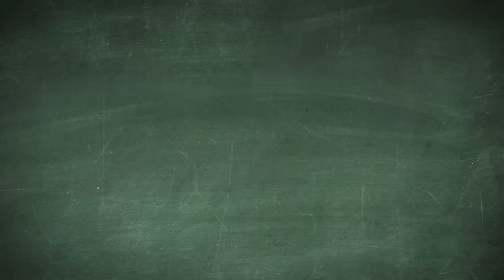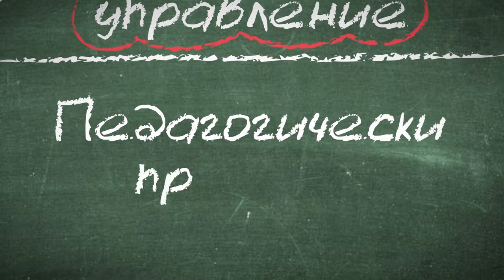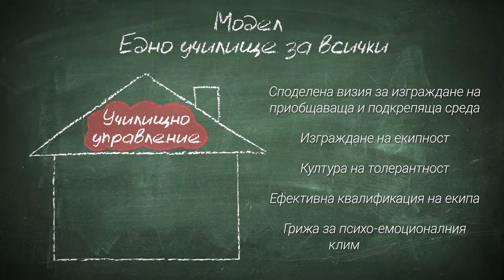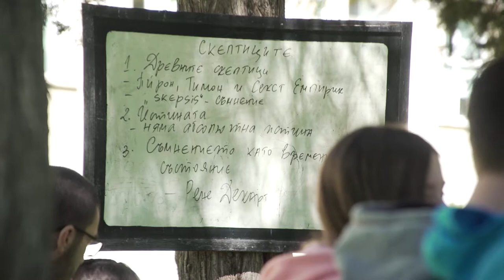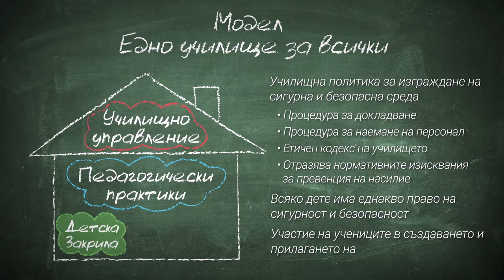Филм за Модел "Едно училище за всички" /кратка версия//Film for the Model One School for All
For English subtitles of the film go to: Settings/ Subtitles/choose English
For other subtitles - choose Auto Translate
For English description, please see below.

Как да развиваме лидерски умения на учителите в екипа и как можем да се подобрим екипната среда само за една година? Как да направим приобщаваща всяка класна стая и да преподаваме според нуждите и интересите на всички деца? Как да сме сигурни, че сме се погрижили средата в училище да е сигурна и безопасна за децата? По какъв начин да привлечем родителите като партньори на училището?

На тези и на много други подобни въпроси намираме отговорите с 12 партньорски училища от цялата страна, с които работим по Програма „Едно училище за всички“.

Програмата се осъществява в две фази в периода 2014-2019 г. с подкрепата на Фондация „Америка за България“. По време на първата й фаза създадохме първия български Модел за изграждане на приобщаваща училищна среда.
Моделът е начин на работа за:
- управление на училищните ресурси и процеси чрез постигане на споделено разбиране за посоката на промяна и екипни усилия за постигане на тази промяна;
- промяна на нагласите към многообразието в класната стая и приобщаващото образование;
- по-активно и пълноценно участие на всички членове на училищната общност;
- целенасочена работа на екипа в следните ключови области от училищния живот: (1) Училищно управление, (2) Педагогически практики, (3) Детска закрила и (4) Партньорство с родителите.

How can we develop the leadership skills of the teachers and how can we improve the school team environment in just one year? How can we make each classroom an inclusive one and teach according to the needs and interests of all children? How can we be sure that the school environment is safe and secure for children? How can we involve parents as partners of the school team? We have found the answers to these and many other similar questions with 15 partner schools in Bulgaria working with the One School for All Program.

The program is implemented in two phases in the period 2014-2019 with the support of the America for Bulgaria Foundation. During its first phase, we’ve created the first Bulgarian Model for building an inclusive school environment or shortly – “One School for All” Model.

The model is a way of work in order to achieve: managing of the school resources and processes by achieving a shared understanding of the direction of change and coordinating the team efforts to achieve that change; change in the attitudes towards classroom diversity and inclusive education; more active and full participation of all the members of the school community; focused team work in the following key areas of school life: (1) school management, (2) teaching practices, (3) child protection and (4) partnership with parents.